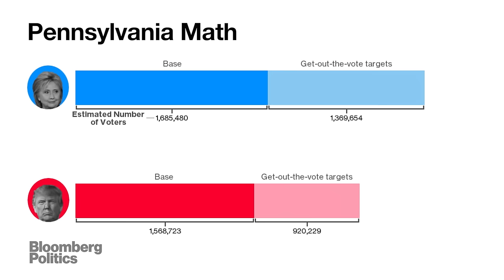The Basics of Voter Math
If Donald Trump has any path to the White House, it probably runs through the Rust Belt – states like Ohio and Pennsylvania, where manufacturing decline could make voters ripe for Trump's America First message. But when it comes to winning these states – or any state – the Clinton and Trump campaigns are using the same basic voter formula. Featuring Bloomberg Politics' Steven Yaccino.